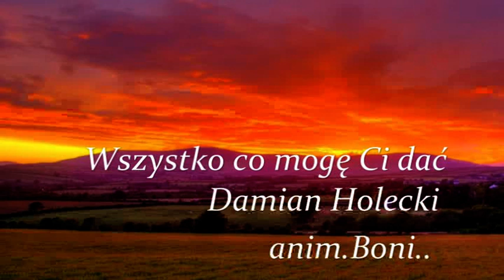Wszystko co mogę Ci dać